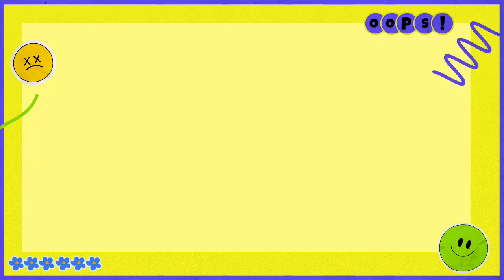SÉRIES TURCAS DESPERCEBIDAS| indicação de melhor séries turcas de despercebidas Saygi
03A equipe, que estará no set em breve, começará a filmar. A busca por atores continua para a série, que inclui nomes importantes como Sinem Ünsal, Şebnem Bozoklu, Muhammet Uzuner.O fato conhecido é Ulvi Kahyaoğlu, Kerem de Benim Adım Melek, tomará seu lugar no personagem de Serdar na série Elbet Bir Gün na nova temporada.O ator principal procurado para a série ainda não foi esclarecido. O personagem de Mehmet não apareceu, mas agora está claro quem vai dar vida a seu irmão Serdar.

1: Benim Adım Melek

2: Hayat Sirlari

3: Saygi

Hayat sirlari episode 1 english subtitles indicação Serieturcadespercebidas benimadımmelekantep benim adım melek antep Serieturcadespercebidas como ganhar dinheiro na internet drama turco emanet emanetfragman emanet fragman boran kuzum halil ibrahim ceyhan hayat sırları fragmanemanet season 2 indicação hayat sırları star miraydaner novelasturcasenespañol novelas turcas en español miray daner asmr saygidizi series turcas series turcas en español turkish series doramas dramaturco handeerçel saygi diziLove story vera grabocka indiqueeganhe Serie turca despercebidas indique e ganhe asmr tapping asmr sleep Dorama Indicaçao